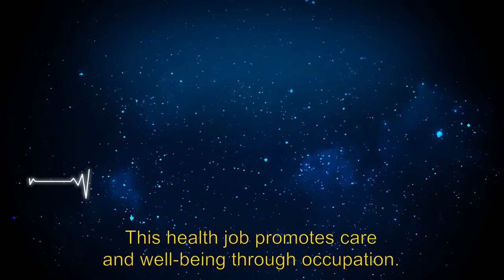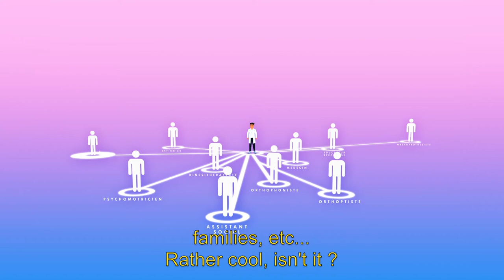Become an Occupational Therapist | Motion Design short version (english subs)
Discover occupational therapy, a wonderful healthcare job for all !